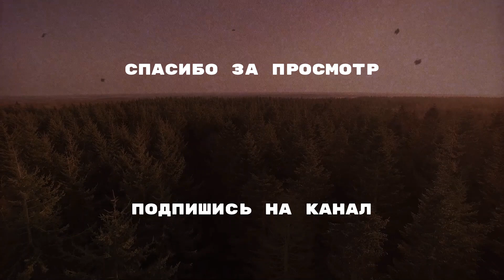▶️ Куда девать гильзы на охоте?